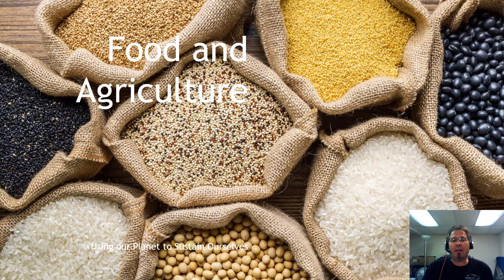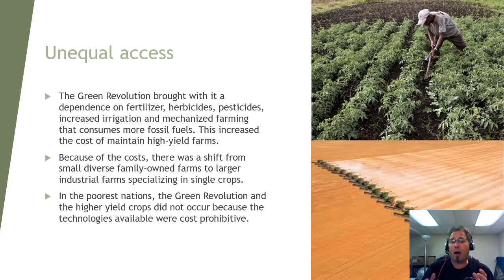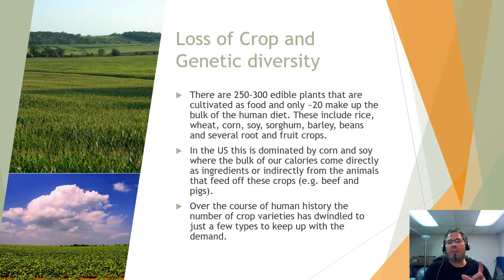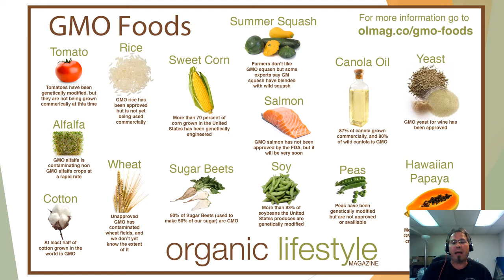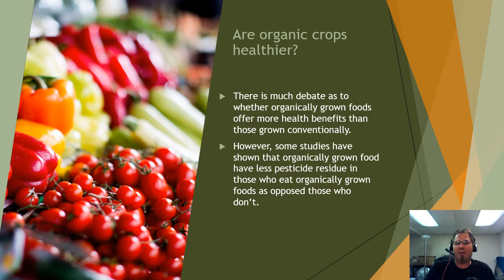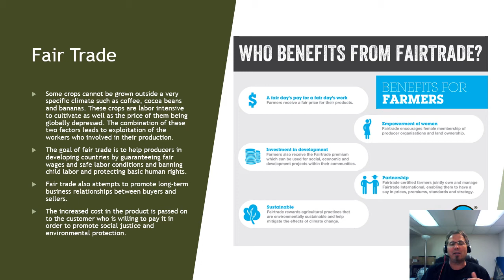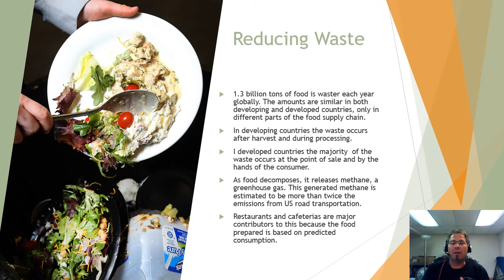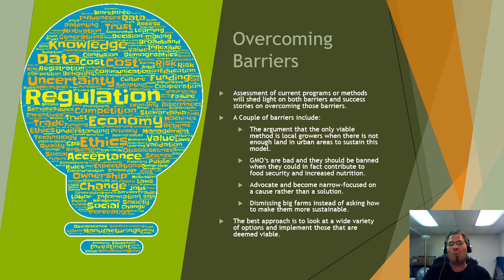Principles of Sustainability Chapter 5: Food and Agriculture